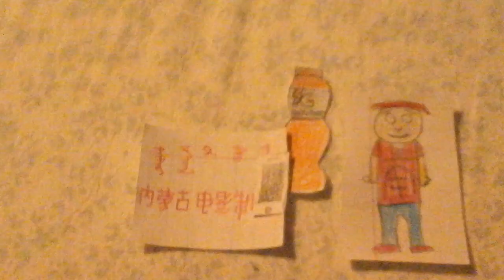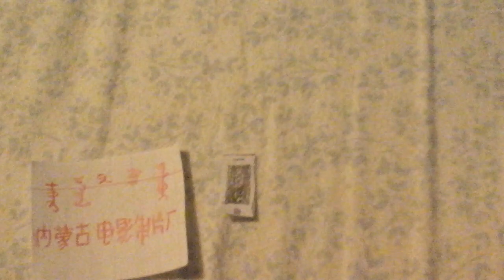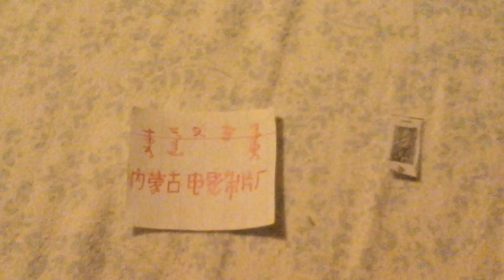Inner Mongolia Film Studio Steals Gatorade And Gets Grounded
Inapired by: Brendan Barney

Inner Mongolia Film Studio Capture this stealing gatorade bottle in sunoco gas station store, and then Inner Mongolia Film Studio's dad he got grounded until Tokyo 2020 Summer Olympics games comes out in sports events